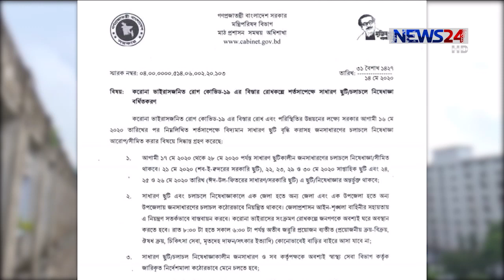সাধারণ ছুটি বাড়ানো হয়েছে আরেক দফা | ১৭ থেকে ৩০ মে পর্যন্ত ছুটি ঘোষণা 14May.20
করোনাভাইরাস সংক্রমণ রোধে চলমান সাধারণ ছুটি আরেক দফা বাড়ানো হয়েছে। ১৭ থেকে ৩০ মে পর্যন্ত ছুটি ঘোষণা করা হয়েছে। বৃহস্পতিবার জনপ্রশাসন মন্ত্রণালয় থেকে সপ্তম দফায় ছুটি বাড়িয়ে আদেশ জারি করা হয়েছে। এই ছুটির মধ্যে শবে কদর ও ঈদের ছুটিও অন্তর্ভুক্ত থাকবে।

প্রজ্ঞাপনে বলা হয়, কারোনাভাইরাস বিস্তার রোধে সরকার সার্বিক পরিস্থিতি বিবেচনায় আগামী ১৬ মে’র পর শর্তসাপেক্ষে ছুটি বাড়ানোর সিদ্ধান্ত নিয়েছে। আগামী ১৭ থেকে ২৮ মে পর্যন্ত সাধারণ ছুটি থাকবে। প্রজ্ঞাপনে আরো বলা হয়েছে, এই ছুটিকালিন সময়ে এক জেলা থেকে অন্য জেলায় যাতায়াত সীমিত থাকবে। এছাড়া শারিরীক দুরত্ব বজায়ে রেখে ঈদের নামাজ পড়া যাবে, তবে বড় জমায়েত করা যাবে না।

Our other Youtube channels :
News24 Official Address:
NEWS24
371/A
Bashundhara Road
Block – D
Bashundhara Residential Area
Dhaka - 1229